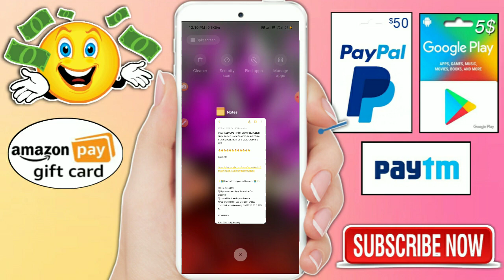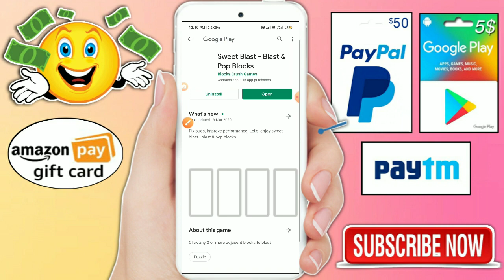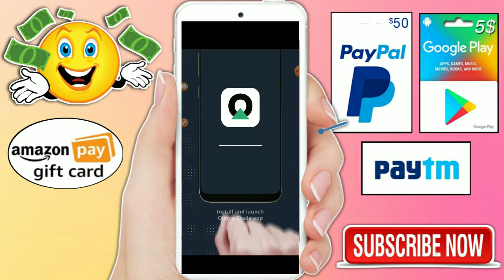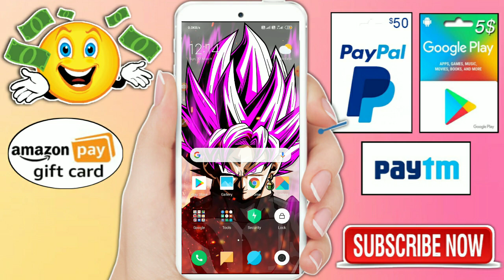Sweet Blast App